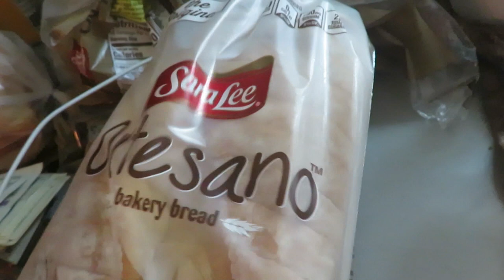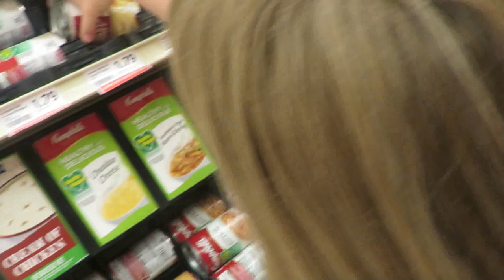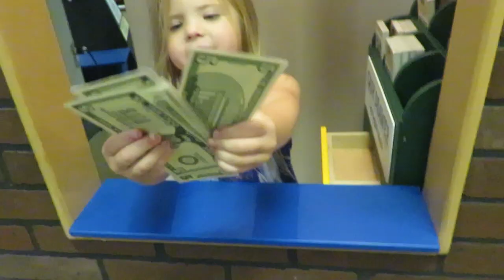SHOPPING WITH 3 GIRLS! │DAILY VLOG 8•1•18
For more info on Essential Oils►

Song: Fly [Top Shelf Sounds Release]